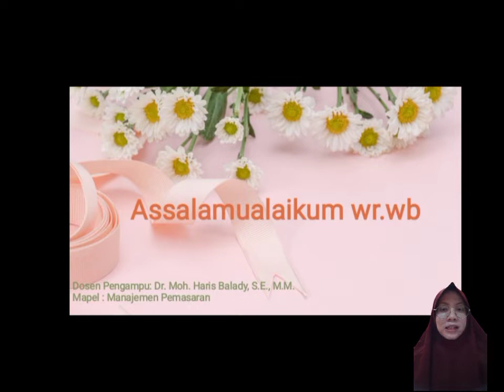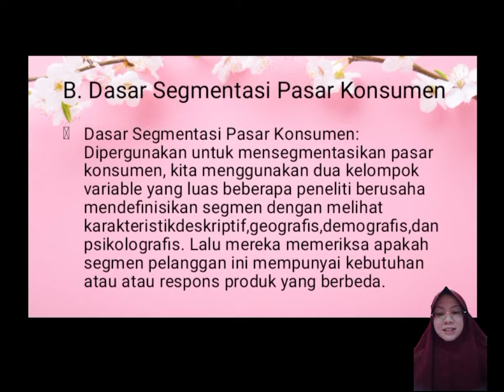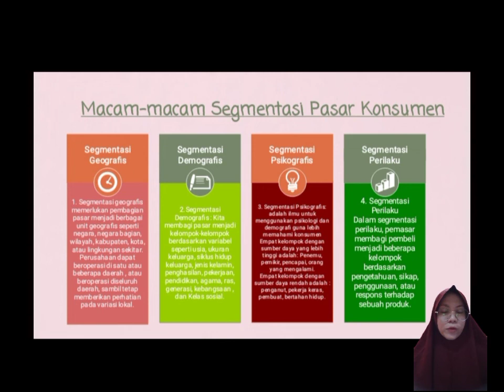Mengidentifikasi Segmen dan Target Pasar/ Part 02_204105030063_Indah Meisari_AKS3_Kel.8